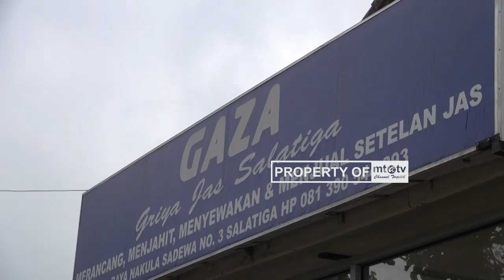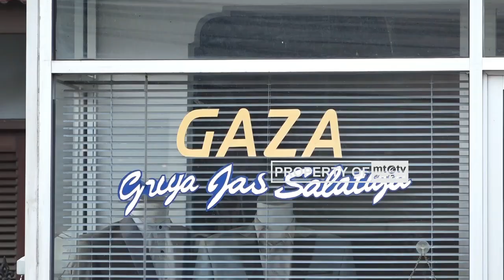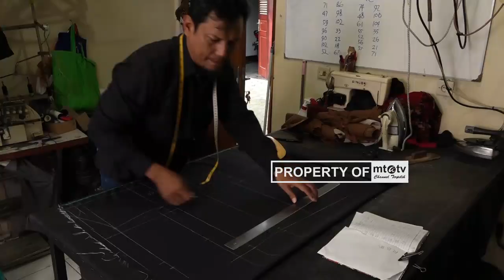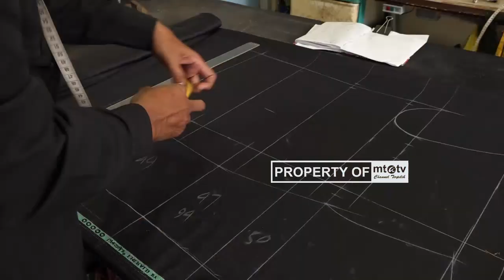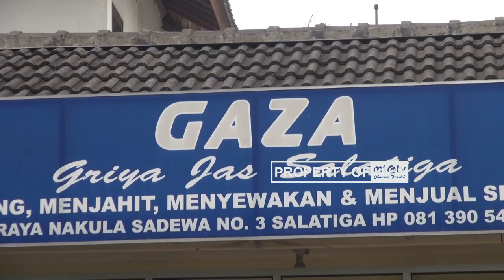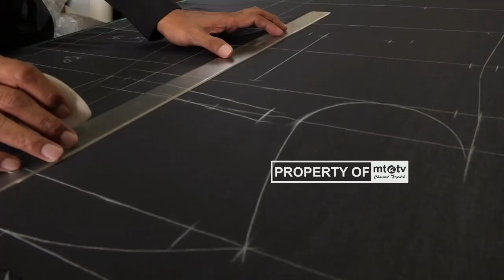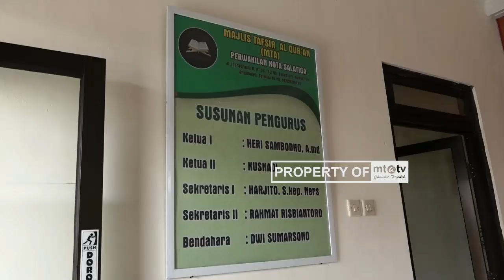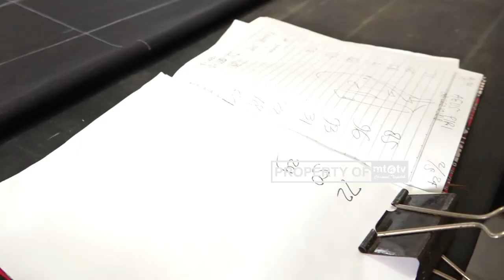RAIH ASA - SYAIFULLOH GRIYA JAZ SALATIGA - JAGALAH KUALITAS PRODUK & TEPAT WAKTU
Raih Asa MTATV kali ini menampilkan sosok pengusaha jasa pembuatan jas berasal dari Salatiga.

Namanya Bapak Syaifulloh atau lebih akrab disapa Mas Syaiful. Pemilik Griya Jas Salatiga ini merintis usaha benar-benar dari nol. Awal bekerja ikut orang dan berpindah dari satu perusahaan ke perusahan lainnya menjadikannya banyak ilmu yang didapat. Semakin menguatkan hatinya untuk mandiri, mendirikan usaha sendiri.

Alhamdulillah atas izin Allah, keberanian mendirikan usaha sendiri sampai hari ini terus bisa bertahan. Bahkan menjadi referensi jas tokoh nasional.

Apapun usaha yang ditekuni, tetap jagalah kualitas produk dan tepat waktu